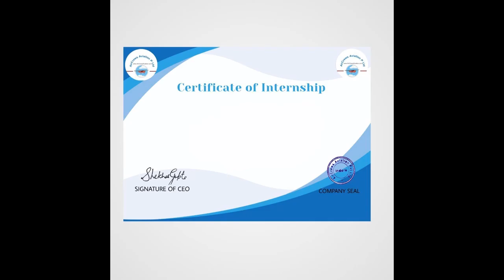Tejal Vyas Founder of Shreetatvam Most Successful Female Entreprenure of India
Tejal Vyas Founder of Shreetatvam  Most Successful Female Entrepreneur of India